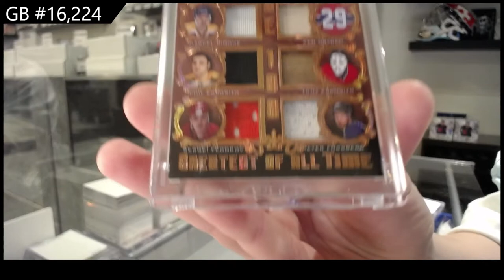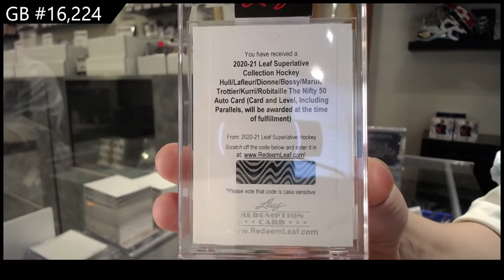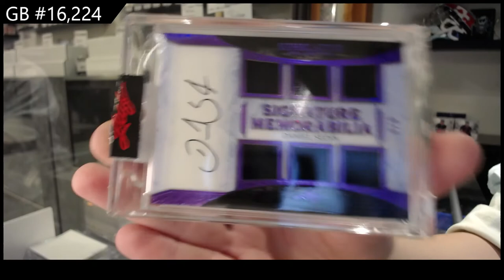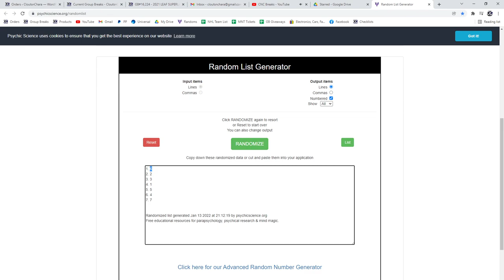2021 Leaf Superlative Hockey 2 Box Break - C&C GB #16,224